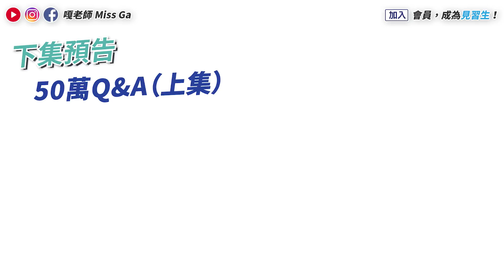#190 金鐘國《Speechless》 聲音低沈 能唱高音嗎？◆嘎老師 Miss Ga｜歌唱教學 學唱歌◆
常常有學生問：「老師，我講話聲音這麼低，有辦法唱高音的歌嗎？」就用金鐘國的現場演唱當例子，聽聽我怎麼說吧！

📞來電了解更多課程內容（02）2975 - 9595
🎤註冊一對一歌唱訓練課程

◇點選播放清單看更多同類型影片

❤️歡迎追蹤我的社群平台喔❤️

【製作團隊】
- 企劃：韓思柔 Sandra Han
- 企劃執行：韓思柔 Sandra Han
- 剪輯＆後製＆美術 & 封面：喵太NEKOTA
- 演出：嘎老師 Miss Ga
- 字幕：黃亞涵 Hanya Huang